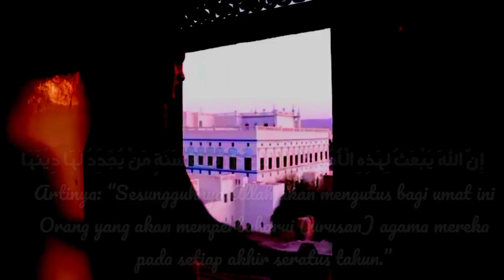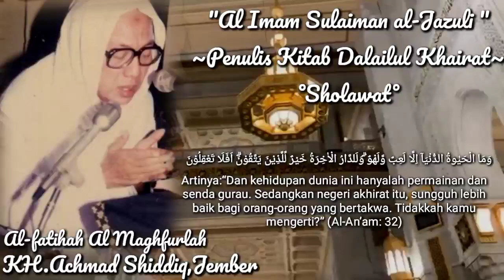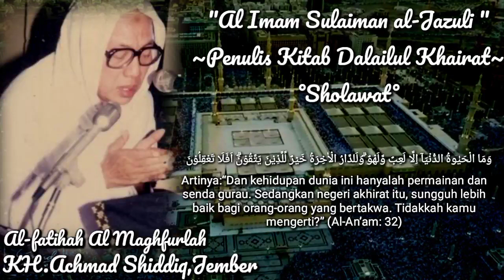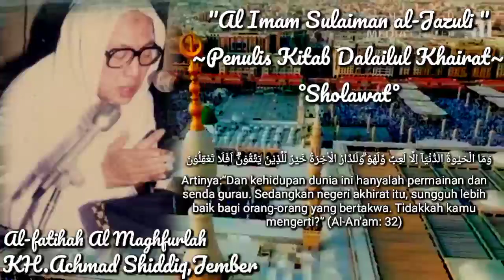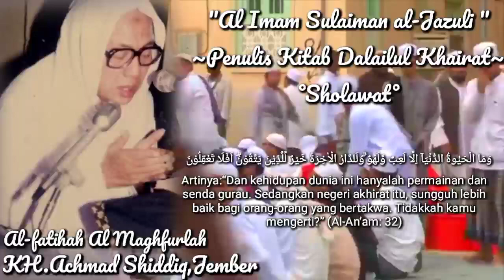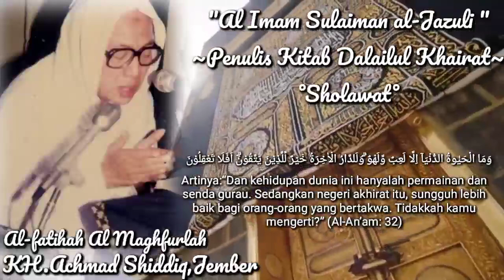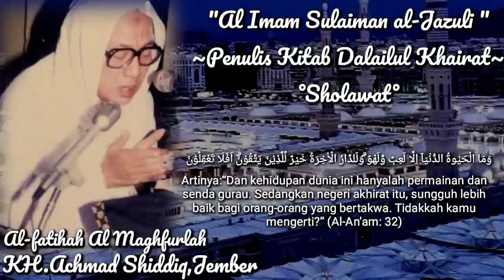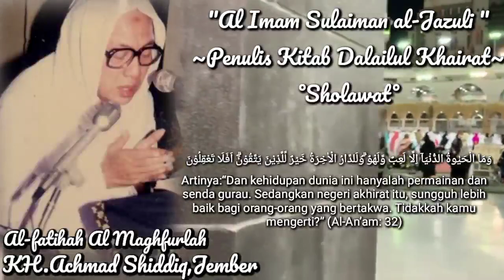"Al Imam Sulaiman Al-Jazuli" Penulis Kitab Dalailul Khairat,°||KH.Achmad Shiddiq,jember#ngaji